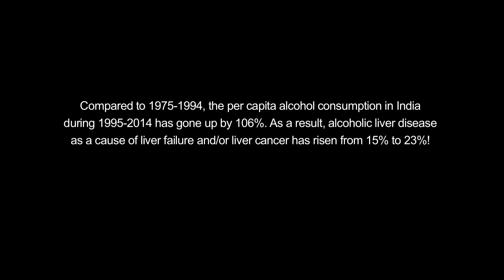What Is Alcoholic Liver Disease? | Liver Talk By Dr. A.S. Soin - Medanta Hospital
Alcoholic liver disease is a frequent but treatable condition.
Alcoholic liver damage is caused by excessive alcohol consumption. Alcohol is broken down by the liver. If you drink more than you can handle, you can suffer catastrophic injury.
The effects of alcohol on the liver vary depending on how much and how long you drink.

What are the causes, symptoms, and treatments? Dr. A.S. Soin, Chairman of Medanta Liver Transplant and Regenerative Medicine, explains in-depth Alcoholic Liver Disease.

CHAPTERS
0:00 Liver Talk
0:17 What is it?
0:38 Elevated Risk
1:11 Safe limit of consumption
1:44 Stages of Liver Disease
2:44 Treatment
3:00 Advisory